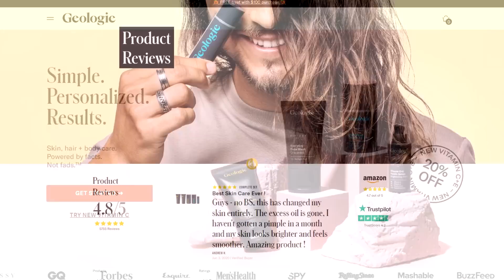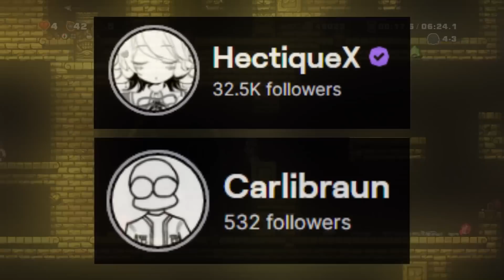Huge Discovery SHOCKS The Spelunky Community!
A huge discovery has just been made Spelunky, possibly the biggest discovery in the game's history. In today's video we talk about what was found and how it affects the Spelunky speedrunning community.

For a quick technical breakdown of why the new strategy works, check out this vid by Garebear:

Thanks to Hectique and Carlibraun for providing gameplay footage. Go follow them on Twitch:

Original music by Veritas.